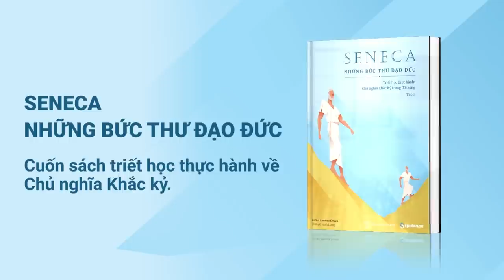CHI PHÍ CHÌM VÀ NHỮNG MỐI QUAN HỆ | HaleiR49 | TIỀN TÀI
Ảo tưởng về chi phí chìm - Sunk cost fallacy là một hiện tưởng phổ biến. Đôi khi nó còn được gọi bởi cái tên "Hiệu ứng Concorde", bắt nguồn từ một quyết định sai lầm của Chính phủ Anh và Pháp.
Ghé Nhà sách Spiderum trên SHOPEE ngay thôi các bạn ơi:
Kênh Spiderum Giải Trí đã có Podcast, nghe tại đây:
Bài viết: CHI PHÍ CHÌM VÀ NHỮNG MỐI QUAN HỆ
Được viết bởi: HaleiR49

CHI PHÍ CHÌM VÀ NHỮNG MỐI QUAN HỆ | Nhện Kinh Tế | HaleiR49 | Spiderum
Giọng đọc: Nguyễn Lê Minh Thi
Editor: Pinkdot
Những nội dung liên quan:
NỀN KINH TẾ hoạt động như thế nào?

 • NỀN KINH TẾ hoạt ...
KINH TẾ HỌC (P2): Tư Bản và Cộng Sản

 • KINH TẾ HỌC (P2):...
Kinh Tế Học (P1): NIỀM TIN và NỢ CÔNG

 • Kinh Tế Học (P1):...